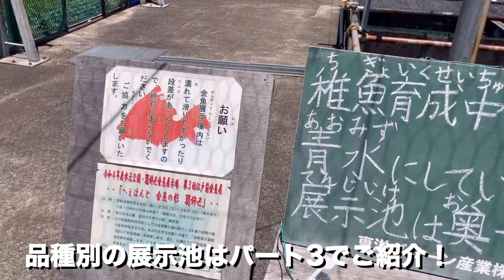【屋外飼育すごい】水元公園 江戸前金魚展で極上金魚と出会った！【2/3】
〈ちあきんぎょ〉です。
東京都葛飾区にあります水元公園・金魚展示場へ行ってきました！パート2です。
今年生まれたばかりの稚魚や成長中の金魚たちを中心にご紹介します！

目からウロコがぽろぽろ落ちました。
素晴らしい金魚たちばかり！！！

(日々の金魚たちの様子を更新！)
𓆝note
(美術展の感想とか書いてます)
𓆝Twitter
@chia_kingyo (更新情報とつぶやき)
おすすめ再生リスト！
わが家のご紹介
・ちあきんぎょ... 都内在住の自営業の妻(29).  勤めていた銀行を辞めて、夫婦で独立。美術展を巡り、金魚を育て、酒を飲む🥃
・スモウ...琉金の子。2022年3月13日にわが家へ。お迎えした金魚屋さんが両国の近くだったのと、見た目からスモウという名前になる。
芸達者金魚。天才金魚。
・モネ...世界で唯一のショートテール朱文金。またの名をミックス金魚。
あるお祭りの金魚すくいで、金魚を飼えず困っていた親子からモネちゃんを譲り受ける。手からご飯を食べられるすごい金魚。
メダカのビオトープに住んでいる。
・マサムネ...江戸錦3兄弟の長男。命名の理由は、左目の黒い模様が伊達政宗の眼帯のようだから。
食いしん坊万歳。
・レオナール...江戸錦3兄弟の次男。命名の理由は、エコール・ド・パリの画家レオナール・フジタの「乳白色の肌」を体現しているようだから。
黒目が可愛い。
・バッファロー...江戸錦3兄弟の末っ子。命名の理由は、見た目がバッファローみたいだから。
追尾に転覆など、飼い主をたくさん困らせ、人々の視線を総取りした。
・メダカたち...小さくて可愛い。針子育成中。